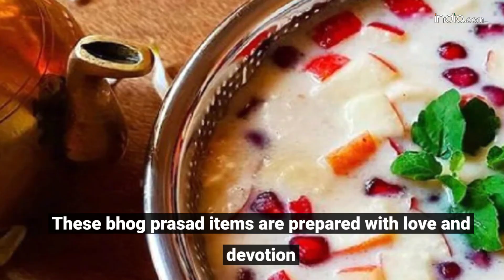Ganesh Chaturthi 2023: Welcome Bappa By Offering Him His Favorite Bhog Prasad - Watch Video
Ganesh Chaturthi 2023: Celebrate Ganesh Chaturthi in 2023 with devotion and joy by preparing these  classic bhog prasad offerings. Learn about the significance of each prasad and how to make them to please Lord Ganesha during this auspicious festival.